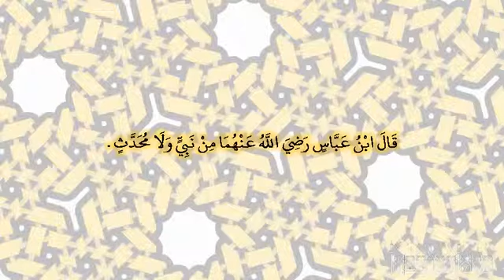3689 قال رسول الله لقد كان فيما قبلكم من الأمم محدثون فإن يك في أمتي أحد فإنه عمر زاد قال قال النبي